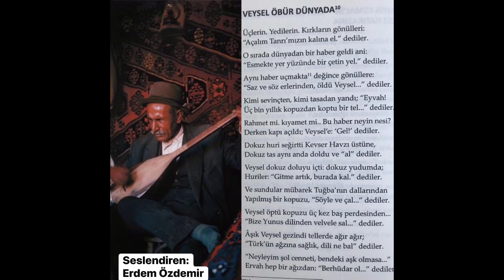Veysel Öbür Dünyada...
Şiir: Niyazi Yıldırım Gençosmanoğlu
Seslendiren: Erdem Özdemir